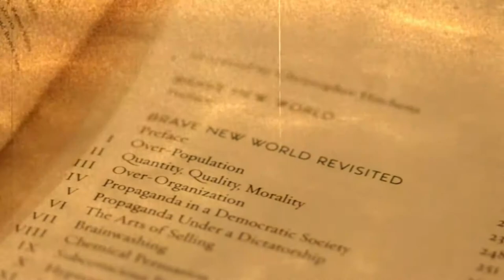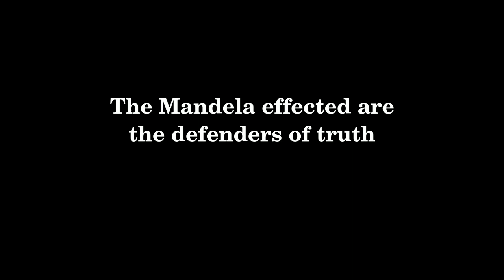Mandela effected - 1984 - They are the poison, you are the remedy